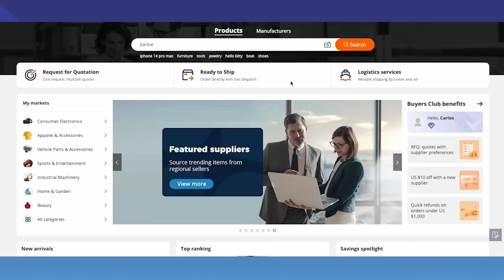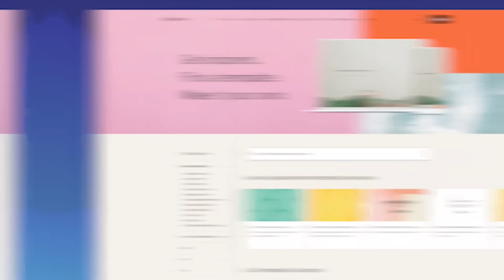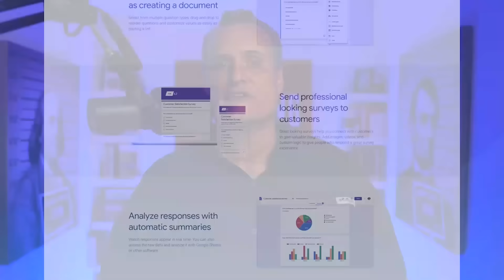Choosing the Right Supplier on Alibaba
In this episode, I unveil my tried-and-true strategy for selecting the best suppliers on Alibaba without wasting time. Discover how to automate most of the vetting process and avoid pitfalls. Watch the video now to streamline your supplier selection process!

WIZARDS OF ECOM
🏛 Join Wizards of Ecom Academy - Achieve your Amazon/E-commerce goals with workshops, courses, and expert guidance
🎙 Wizards of Ecom Podcast - Actionable tips and tactics for all areas of online selling
🌐 Wizards of Ecom - Join a Community of Online Sellers and Learn to Master Amazon and Selling

"Hey there! 🌊 I'm the founder of Wizards of Ecom, Miami's go-to Ecom Academy. With 15+ years on Amazon, I've scaled brands to nine figures and run Blue Bird Marketing Solutions. Passionate about SellersHelpingSellers, I'm also Miami's Meetup Mentor and Fiverr community manager. Here to help you break the 9-to-5 chains and thrive in the Amazon jungle! 🚀”

⌚️ Timestamps:
0:00 - Introduction
0:23 - Exploring Alibaba's RFQ Tool
1:00 - Managing Supplier Responses
1:39 - Setting Up a Supplier Vetting Process
2:53 - Identifying and Avoiding Unreliable Suppliers
4:16 - Final Thoughts and Next Steps